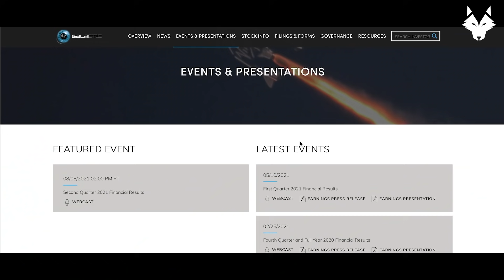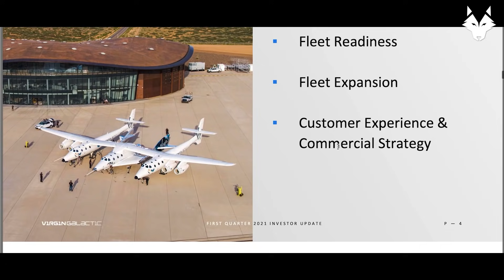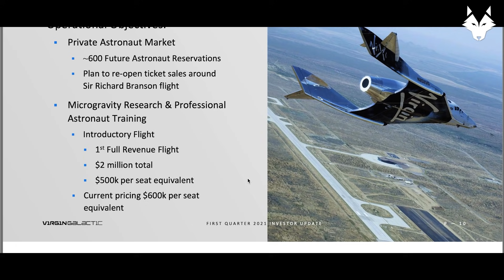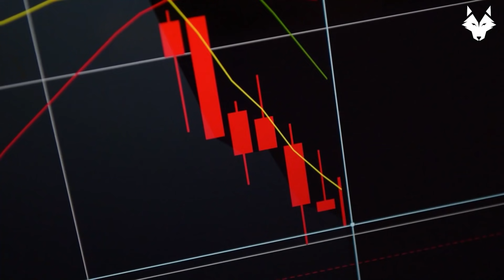Last 7 Days before the SPCE Q2 Bombshell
This could be the change in pattern